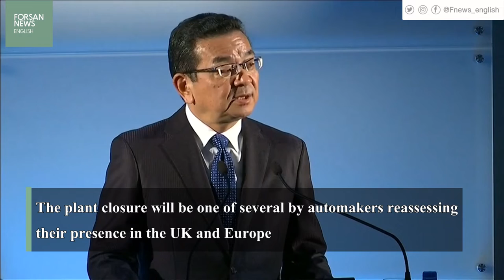Honda would shut its sole British plant by 2021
- Honda Motor announced it would shut its sole British plant by 2021

- The decision was based on changes in the global auto market and was not related to Brexit

- The company will also stop making its popular Civic sedan at its plant in Turkey from 2021, Chief Executive Takahiro Hachigo

- The plant closure will be one of several by automakers reassessing their presence in the UK and Europe

- It is deeply disappointing that this decision has been taken now, UK Business Secretary Greg Clark